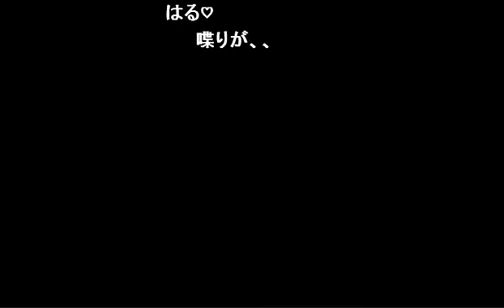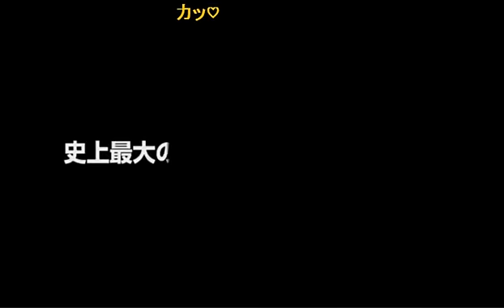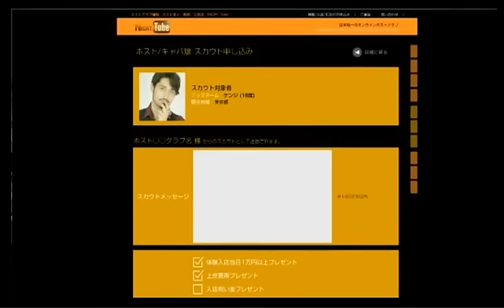SENSEの海メンバー「ウミーズ」！由比ヶ浜に遊びに行った時に事故が！？一体何が起きたのか！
SENSE-TOKYO-【櫻遊志のSENSEを磨け】(15/8/10)
《内容》
遊真企画「SENSE期末試験」はまたまた延期？遊真はいったいなにをしているのか？
合コンで一番第一印象がいいのは誰？合コン自己紹介シミュレーション！結果がタイトル変更の危機に発展！？
ハルの顔に傷が！？深刻な口調で話した理由が海での喧嘩！？スイッチが入ってしまったらしいが実際はどうなのか？

《出演》
櫻遊志、晴琉、ZERO、五十嵐悠哉

 【櫻遊志のSENSEを磨け】

あの櫻遊志がニコナイトにCome Back Again!!

歌舞伎町に留まらず、全国のホストの中でも飛び抜けたファッション”センス”を持つ櫻遊志が完全独立店『SENSE -TOKYO-』と言う城をついに立ち上げた！

数々のメディアにも取り上げられる程、その名を自らの力で手に入れてきた櫻遊志の勢いが止まらない!!

ホストこそお洒落であるべき！
【櫻遊志のSENSEを磨け】を見て学べばマチガイナシ！

イケメンホストも大集結！！

店舗情報
SENSE -TOKYO-
東京都新宿区歌舞伎町2-9-10
G2ビル5F

address：東京都新宿区歌舞伎町1-11-5　長谷川ビル１F